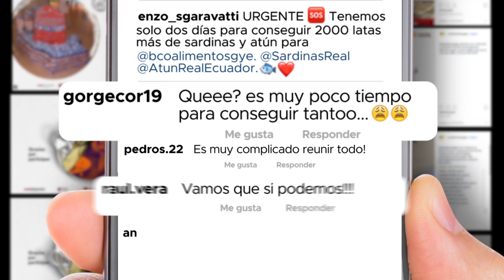Sardinas Reas- Recetas Contra El Hambre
Gracias a los alumnos de la Universidad Casa Grande por permitirnos ser parte de esta iniciativa que realiza el Banco de Alimentos Diakonía. Estamos convencidos de que la mezcla de todos los ingredientes hacen la verdadera RecetasContraElHambre.